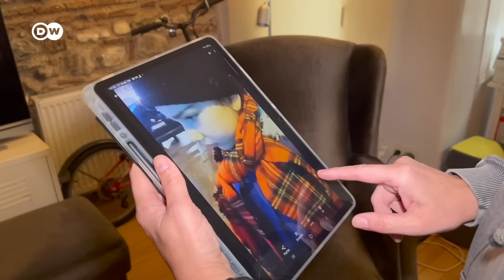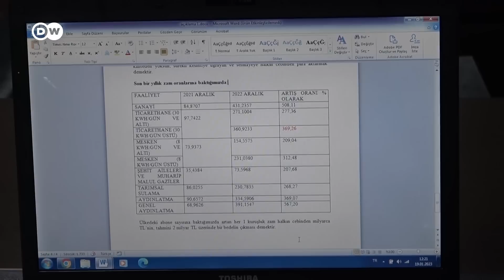Yaz saati Diyarbakır'dan İstanbul'a hayatı nasıl değiştirdi?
Türkiye'deki yaz saati uygulaması ülkenin doğusu ile batısı arasında hayatı değiştirmiş durumda. Diyarbakır'dan İstanbul'a değişen, karanlıkta kalan hayatları mercek altına aldık.